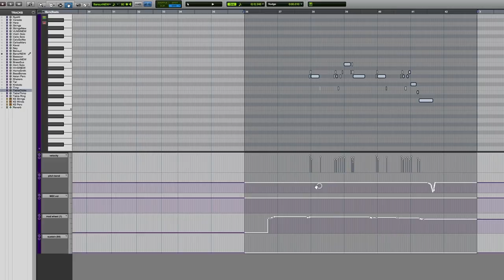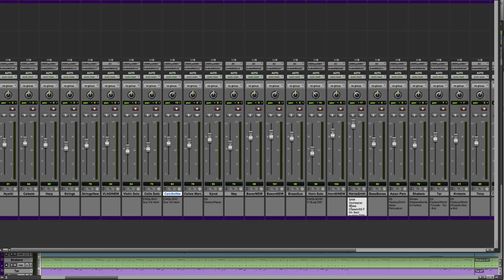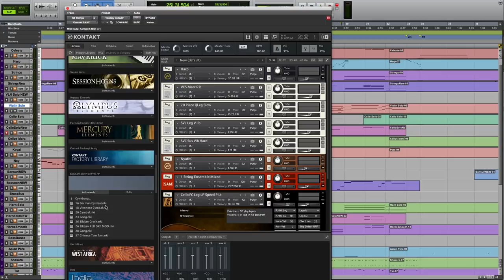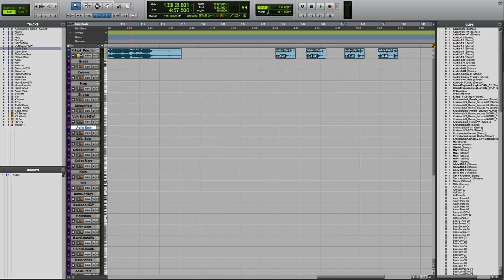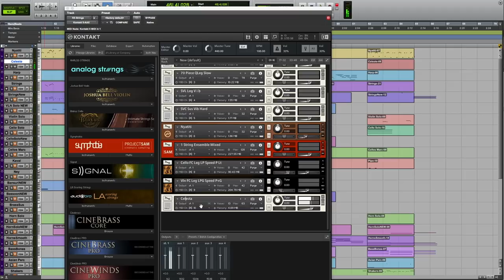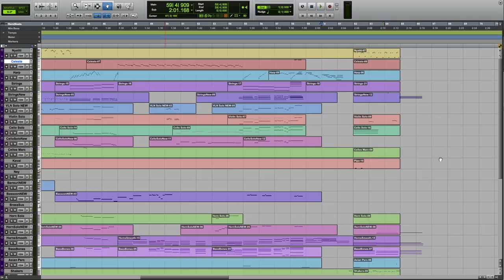Musical Tour Of The Spiral 9: Krokotopia REMIXED!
Slightly remixed version of a classic!

Take a tour of the musical worlds of the Spiral and learn more about the composition of a favorite track from each of Wizard 101's worlds.  This time we'll examine a track from Krokotopia, determine how to pronounce 'Byzantine,' unearth what may be the first historical sighting of the W101 theme, learn which instrument was supposed to be in every W101 track (but isn't,) and what a badass instrument the harp is.

A persian ney with 6 holes
Author: Zimbricchio

Kaval. Provided by the Library of congress
Author:  Original uploader was Sketchee at en.wikipedia

Bansuri, a bamboo flute popular in India. The picture shows a 23 inch long flute often used in concerts
Author:  Betelgeuse